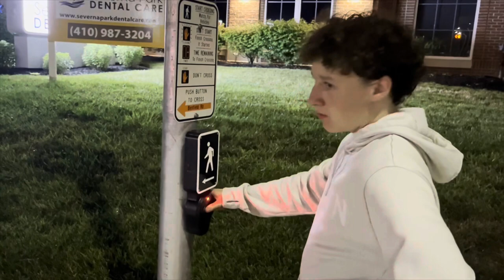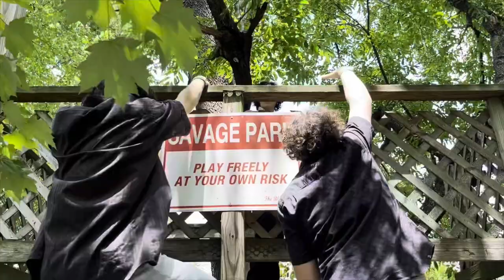Ivy League - Sunburn (Official Music Video)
Sunburn (Remastered) is out everywhere now!

Directed/Edited/Produced by: Aidan Judge

Lyrics:
Tell me how it is why, I regret nothing yet everything at the same time
You think it would all pass by.

But from now on, I wanted to be alone
And I can’t move on until you let go
And I’ve tried every method there is to cope
But now you’re gone,
And you were my last hope
No going back, time still moves through
And you’d do anything just to have me lose
But I couldn’t care less of what you believe
It’s all over while I’m left to grieve.

And we all went swimming last weekend,
And we swam across the pond
It was hot, we stayed in the water
As we drowned on
We were red from the sun, the more the earth turned
She said smother yourself in clay just to soothe the Sunburn.

But now you’re gone (6x)
And the Sunburn stays, as the memories wash away.

From now on, whenever I think of you
In this hallway full of empty rooms
And the sun was up as the moon stayed back
Sometimes I wonder, how will I get back on track
Now I’m left with the pedals on my own, as I wait for my flowers to grow
Just as “Blonde” was playing in the back
You make up for all the things I lack.

And I was walking down the sidewalk, to lay in the empty fields
Then I realized how nice it was to believe that nothings real
I walked past the trees and mud, by the windows we sat near
Do you ever miss the life we left and wonder what’s left here.

It’s time for time to change in the footprints in the sand
In a few years, she wont remember who I am
It means something different but I guess that it depends
I don’t regret the times we had, I regret how it ends.

Lyrics/Vocals/Guitar/Gang Vocals:
Nicholas Stohler
Lyrics/Bass/Keys/Gang Vocals:
Keith Ivey
Drums/Gang Vocals:
Cameron Blackburn
Tenor Sax:
Owen Blackburn
Trumpet/Oboe:
Hunter Stoudt
Trombone:
Owen Cress (Dr. Love)
Gang Vocals: Jack Slote

Produced/Mixed/Mastered by Craig Tambascio

Special thanks to: Lee Priddy, George Evans, Aaron Yealdhall (Skribe), and Michael Cera.

Thanks to Severna Park Papa Johns and Severna Park Senior Chillie  (For letting us film even though they were still open)

No thanks whatsoever to that drunk dude in Annapolis who said we suck.